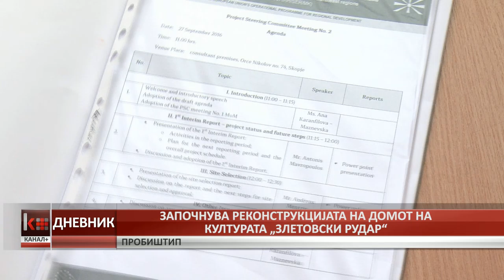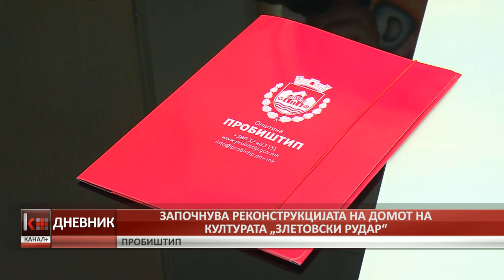ЗАПОЧНУВА РЕКОНСТРУКЦИЈАТА НА ДОМОТА НА КУЛТУРАТА „ЗЛЕТОВСКИ РУДАР“